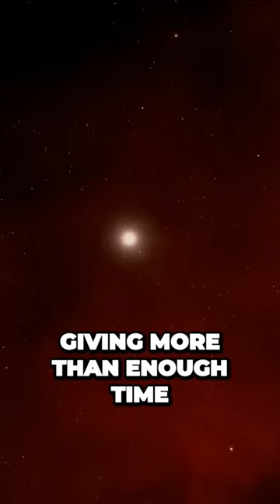A New Frontier of Habitability